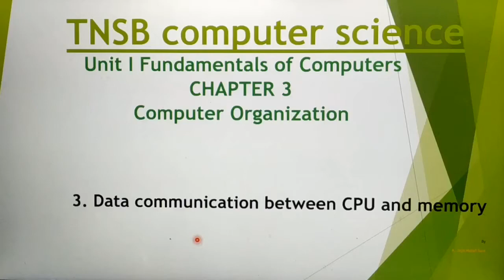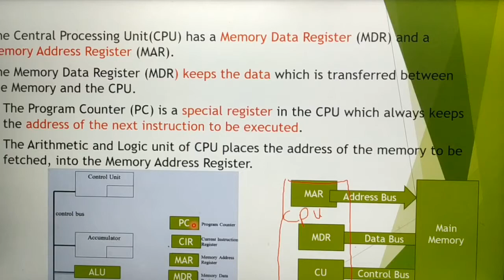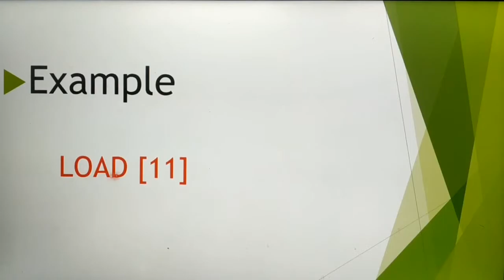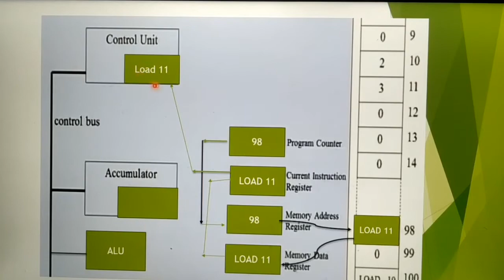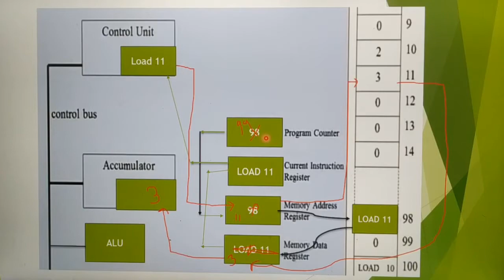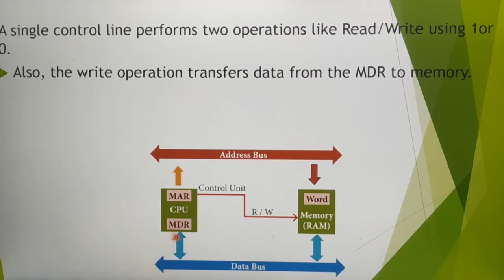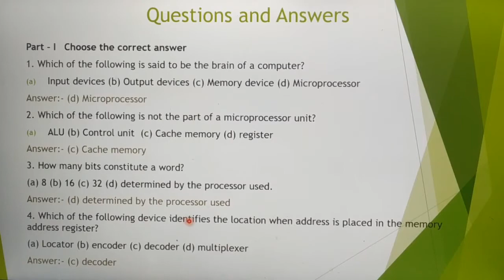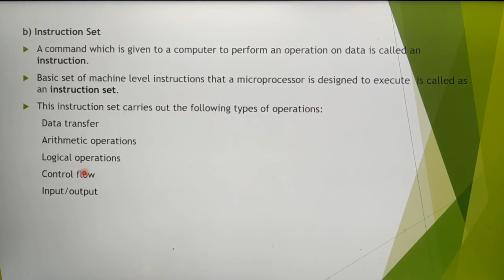Data communication between CPU and memory in Tamil, important question and answer, A.Jaya Mabel Rani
11 th standard computer science, common to computer applications, based on new syllabus